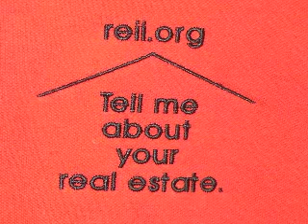Return Of Three Minute Real Estate: Agency Contract/Agreement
Three minutes of real estate eduction.